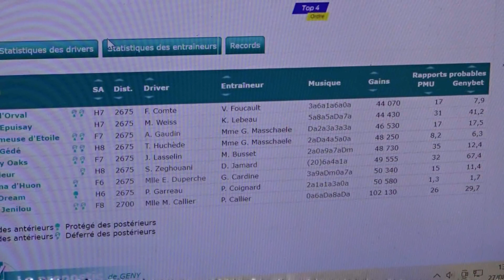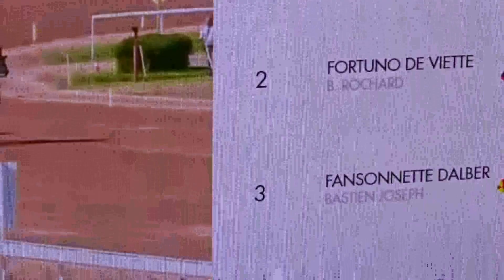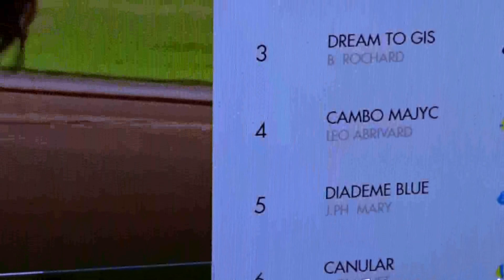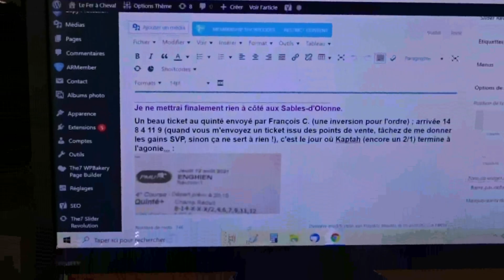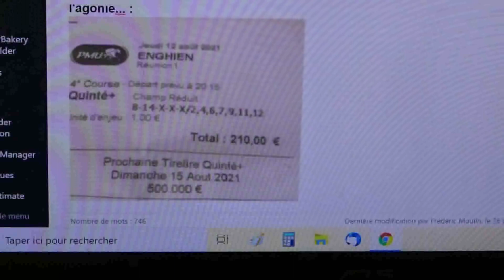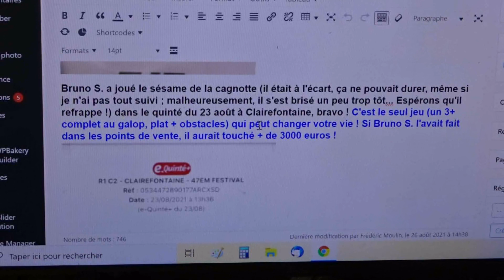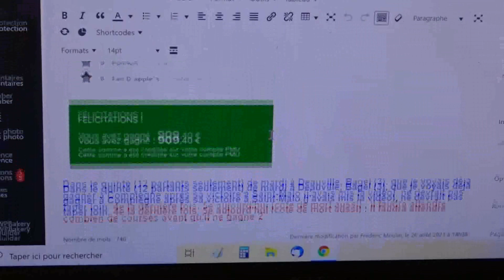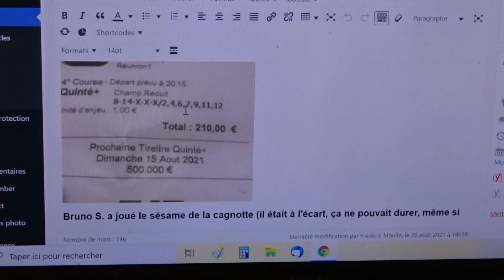900 euros pour Bruno (grâce au sésame) !